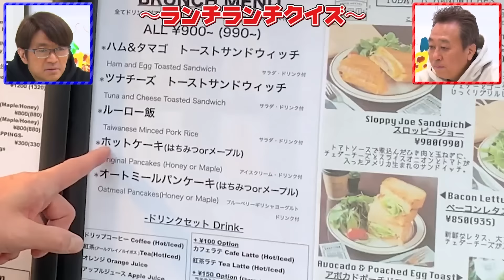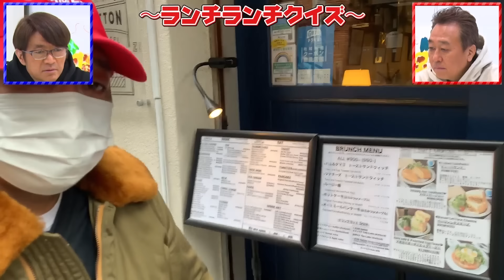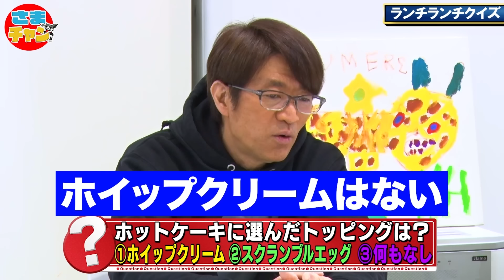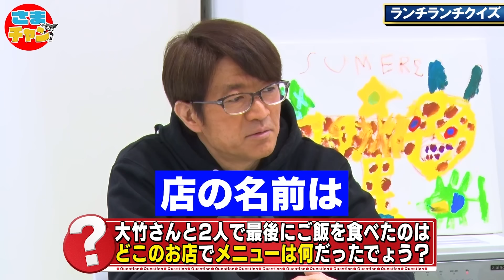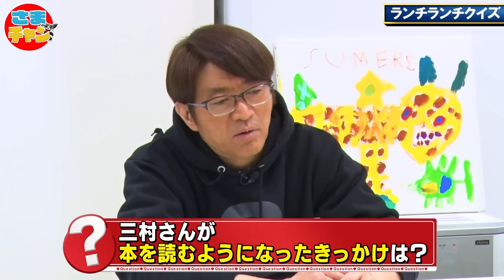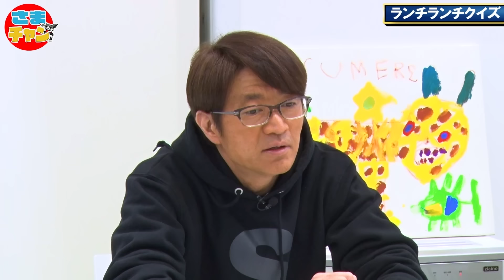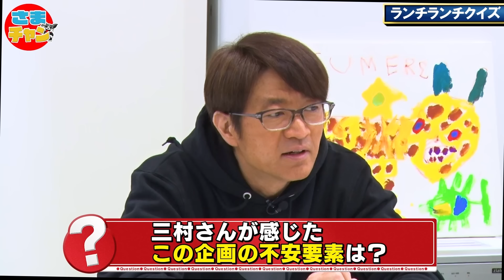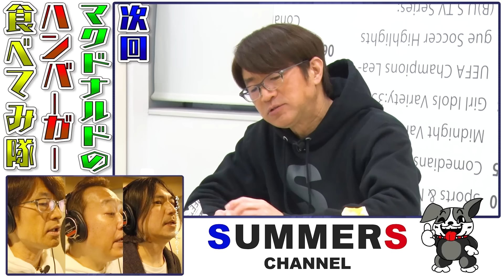【ランチQ】三村に密着！ホットケーキ食べながらある事を語った！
ランチランチクイズ ！
三村さんのランチに密着してクイズを出題！
相方の大竹さんは、何問正解できるのか？

今回お邪魔したのは
ZABUTTON COFFEE 麻布店
東京都港区東麻布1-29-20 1F